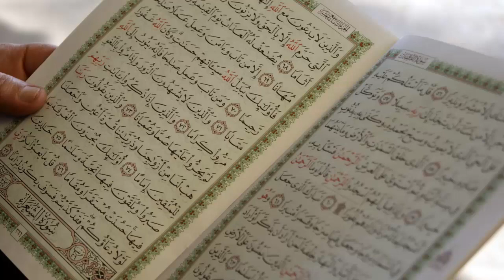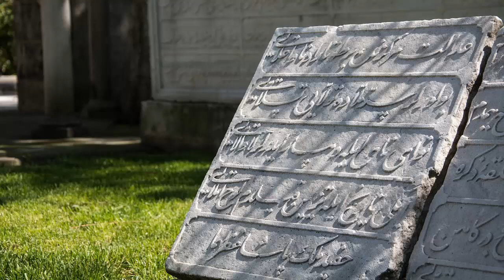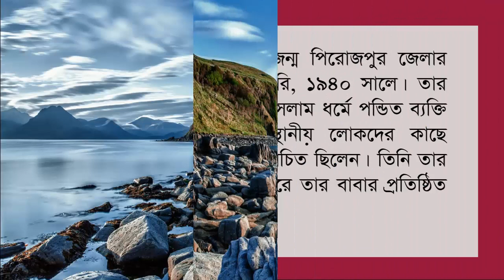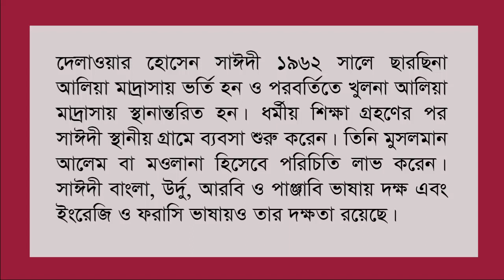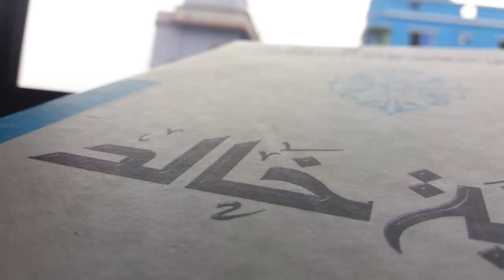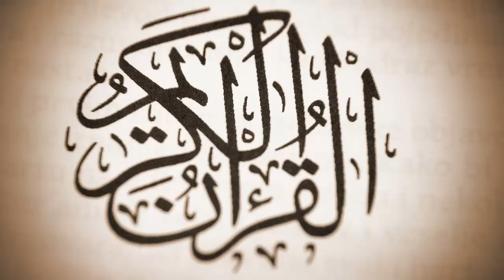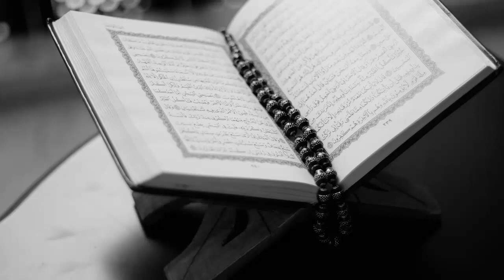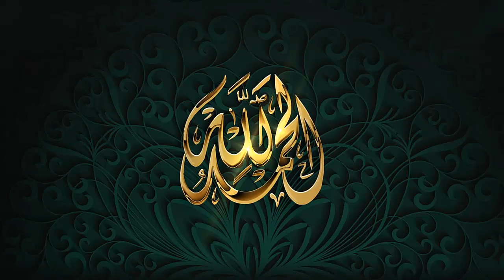রোমানদের সাথে নবীজীর জিহাদ | আল্লামা দেলাওয়ার হোসাইন সাঈদী | saidi waz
saidi waz romander sathe jihad bangla waz mahfil video 2017 delwor hossain sayeedi